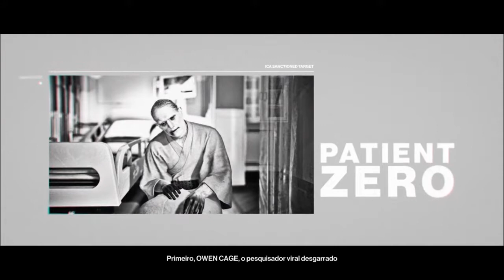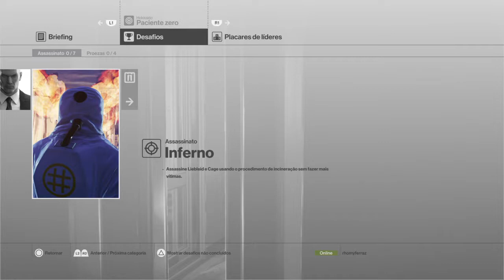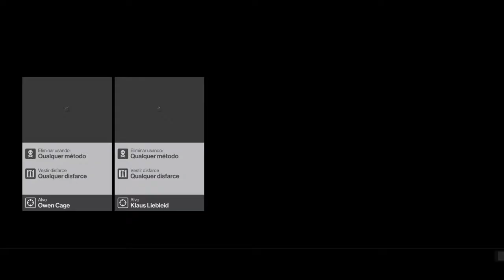HITMAN™ Paciente Zero #17 Inferno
Hitman, em nosso canal você encontrará todos os episódios e desafios do game, com guia para todas as missões, encontrar secrets, liberar novas armas e matar os alvos. Episódio 6 completo com todos os desafios e oportunidades.